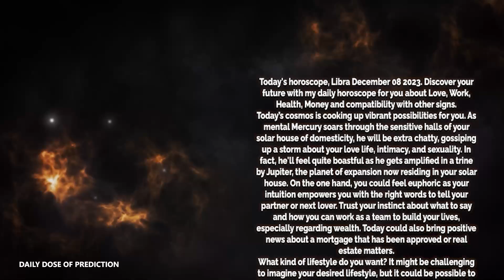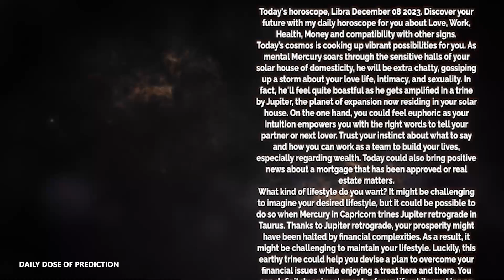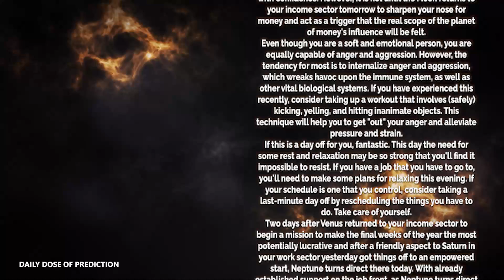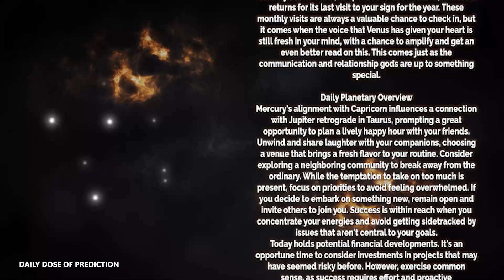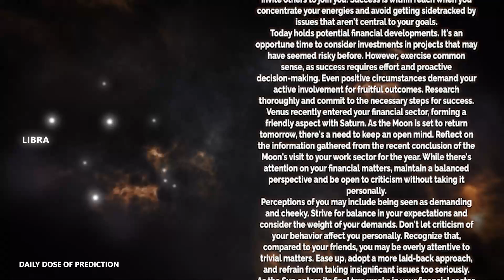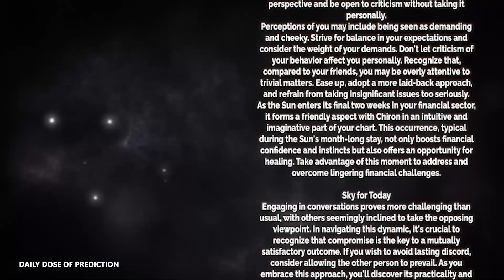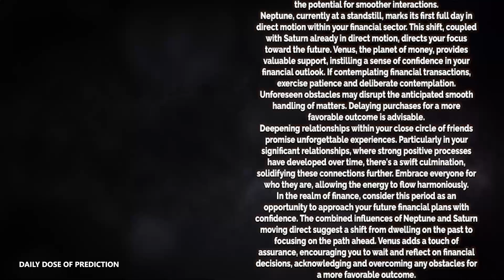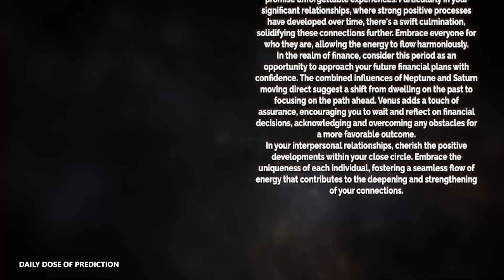Libra - Today Horoscope - December 8, 2023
Today's Horoscope Libra December 8, 2023. Discover your future with my daily horoscope for you, my dear Scorpio sign in love, work, health, money and compatibility with other signs. Free daily horoscope!

Libra Horoscope Today  December 8, 2023
Daily horoscope Libra 8 December 2023
Horoscope Libra December 8, 2023

Libra love horoscope December 2023